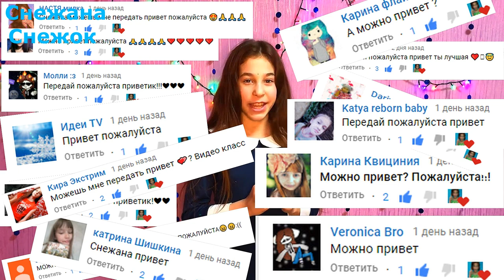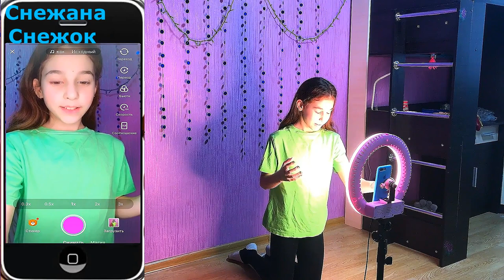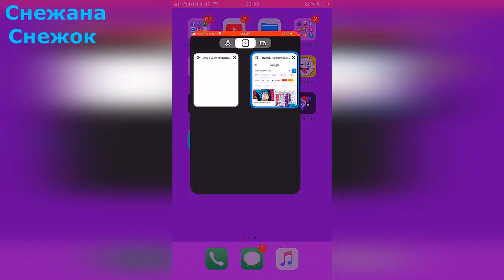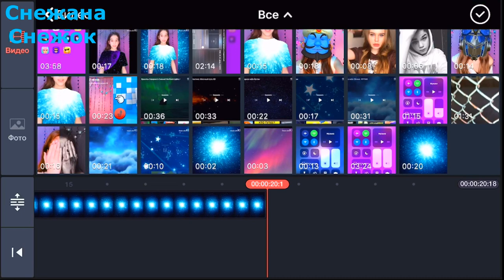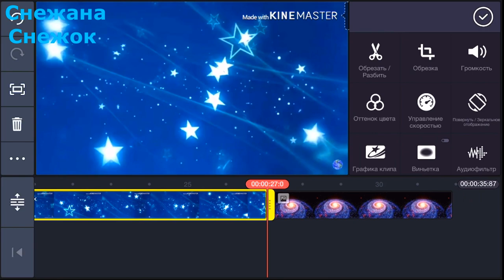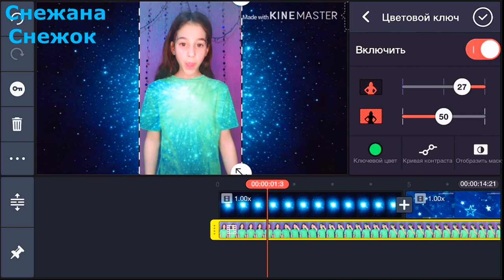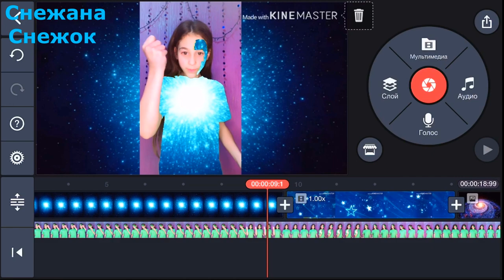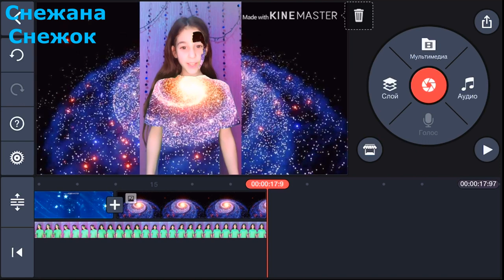КАК СДЕЛАТЬ ЭФФЕКТ ПРОЗРАЧНОГО ЛИЦА НА АНДРОИД &